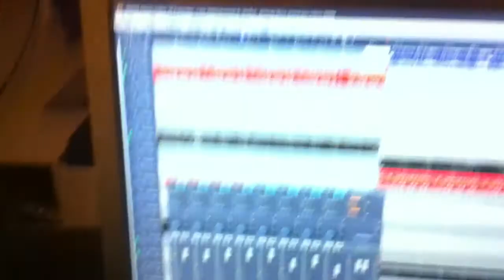LA ft. Stoffel - Nobody likes plaankgas op die lolly (preview)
Na een aantal avonden knutselen en heel wat flessen inspiratie is dit een stukje resultaat, de rest hoort u 26 mei a.s. @ Corsoclash 2012 in café zaal Victoria!